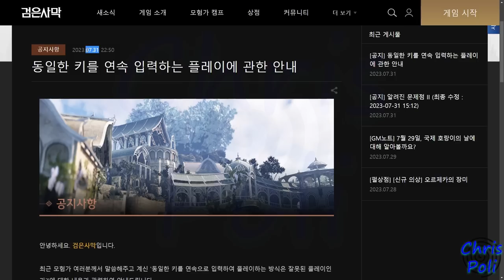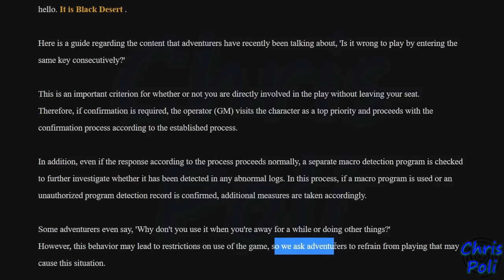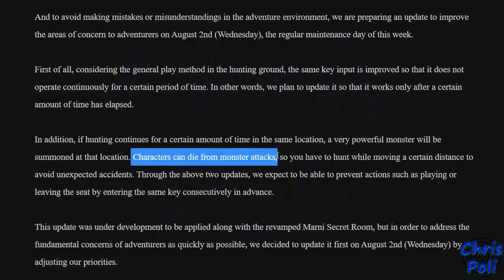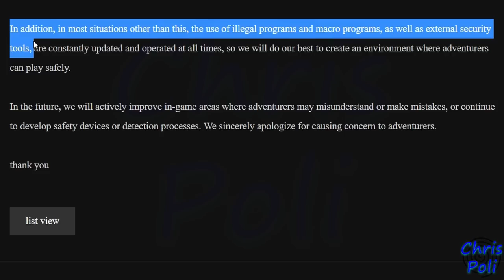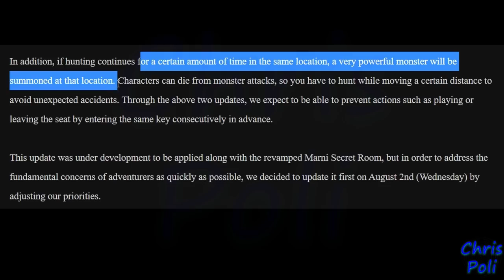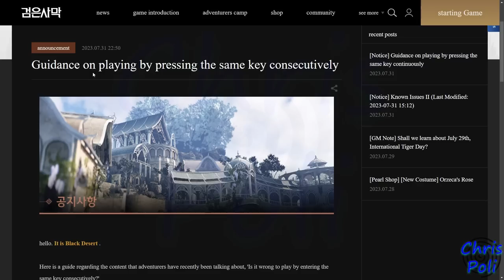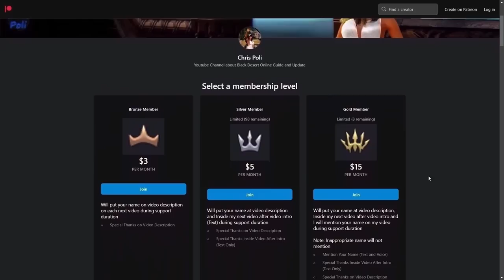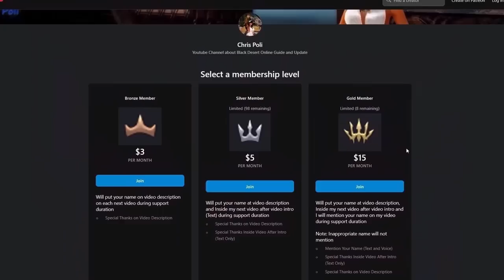New Macro Detection System (Auto Hunting / Grinding Monster) (Black Desert Online) BDO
Special Thanks To:
Gold Member:
  - DubyaDude
  - JimmySnakes
  - Doki
  - Angel
  - Aeyrton
  - Bebu
  - Deathraki
  - Snoods
  - Xoren
  - Avrilka
  - EL Familia
  - DevilzSoull
  - Ofdimaelr
  - Drunken BDO
Silver Member:
Bronze Member:
  - Art Aizen
  - JELLY
  - Matenga
In-Active Member:
  - Dhoomasiani
  - iSmokejumper
  - ALD
  - Grosag
  - Cho Ttomate
  - SaniePeGard
  - Wammy
  - Havoc|Palag2
  - SorcShopTV
  - Illyananiko
  - Lana ♥ Linda
  - KiLLSTEAL
  - Devineblur
  - Nejc Tušek
  - Loafie
  - Ricky
  - Alexandre
  - Transatlanticize
  - Kesshouban
  - TokenR42
  - UNENDINGFEAR
  - Demonyte
  - BenNike
  - CripsGang
  - Isaac Nathanael
  - Choz
  - ThugWill Ch.
  - Homie
  - Jan-Andres Alvaro
  - KAIMANA
  - Zelusoz
  - Zacrue
  - RenegadesX
  - Clouty
  - MoonpieBDO
  - Humeri
  - MAGNUMSCHLONG
  - Henry
  - Populatus
  - SusuKentalManis
  - Dan L
  - Fandorin
  - Crowkshire
  - Firdaus
  - Tepan Gaming
  - GimontFindingGF
  - VIzsla
  - AghanimScepter
  - Remi-(AWJL)
  - Platinia
  - SkawColambia
  - Nawaf
  - SnikiBiki
  - Agis_II (NA Guild)
  - DavidJeonChuong
  - EdwardMaboLim
  - Trancestor
  - LickyCleanies
  - Soonuh
  - Puuf
  - Kinnsley
  - LeeChamp
  - Carlsenn
  - LazyLeader
  - MysticForest
  - ThePirateBeowolf
  - Charles
  - Henry
  - UpScale
  - Kenny
  - Preligrium
  - Lowch
  - Spartan (NA Guild)
  - Doughnuts
  - Ellion
  - Bumaru
  - CaptainSpock
  - Leon Muhkuh
  - Mansuru
  - Miuse
  - Ryusei
  - Mr Joiner
  - M. Owen
  - Deffmond
  - Pulv

Time Stamp:
00:00 Intro
00:12 Tips to Watch Any of Chris Poli's Video
00:34 Info from Korea Server Website
00:49 Macro Detection System on BDO
02:04  Update New Macro Detection System
03:24 Any Other Security Update in Future
03:55 Summon Powerful Monster System
04:20 Bot Detection from Other Game
04:42 My Thought & Hope for This Update
05:47 Another Upcoming HUGE Change on BDO
06:06 Special Thanks for Direct Support
06:37 Support Chris Poli Channel on Patreon/KaryaKarsa/Youtube Membership
07:18 Ending
07:36 Special Thanks for My Lahn Art by Arabella Elric